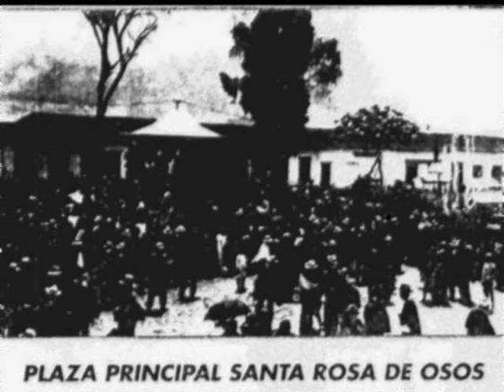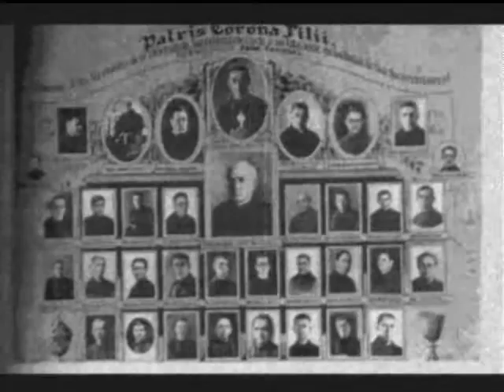santa rosa de osos.wmv